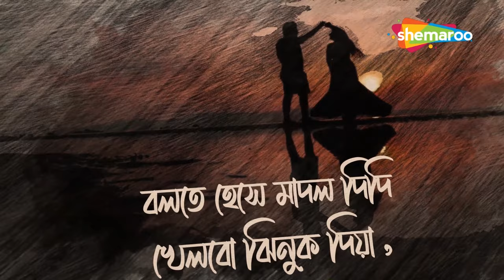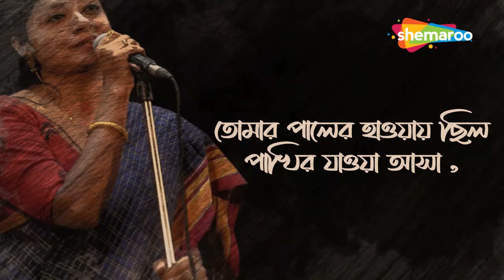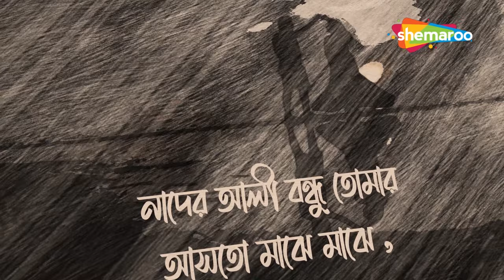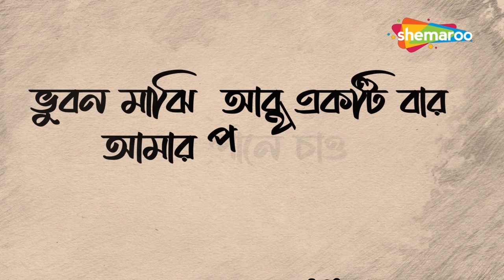Bhuban Maji Tomar Moto | Lyrical Video | Subhamita | Biswarup Ghosh Dastidar | New Song 2024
Presenting New Lyrical Audio Song Of All time best Bengali Sad Song Bhuban Maji Tomar Moto from the album Jodi Bondhu Hao by Subhamita.Keep Listen Spread The Love

Song:  Bhuban Maji Tomar Moto
Singer: Subhamita
Album: Jodi Bondhu Hao
Lyrics: Jayanta Pathak